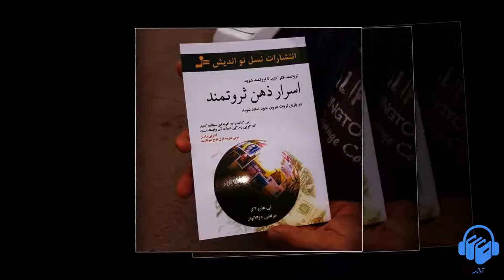کتاب صوتی اسرار ذهن ثروتمند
کتاب صوتی اسرار ذهن ثروتمند اثر تی. هارو اکر ترجمه مرتضی ذوالانوار با صدای میلاد فتوحی. نسخه کامل این کتاب صوتی را می توانید از لینک زیر یا اپلیکیشن آوانامه دانلود کنید